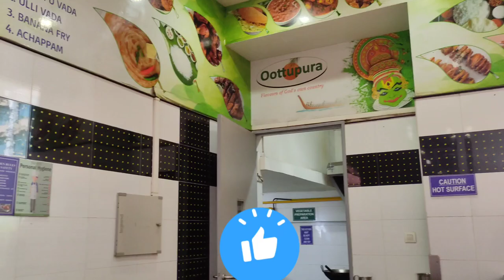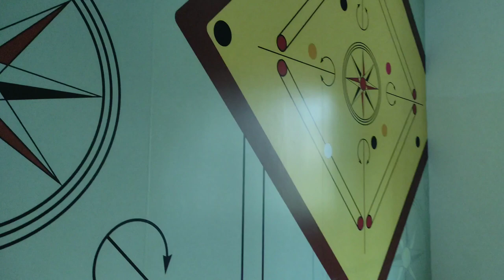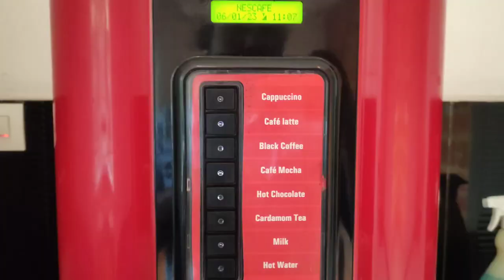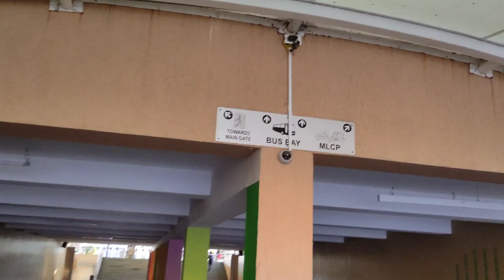Infosys SEZ campus Hyderabad|full campus vlog|Best campus|games and canteen|Darshini Telugu vlogs